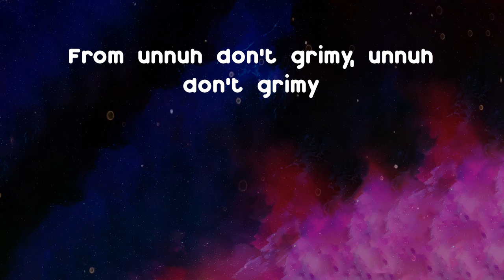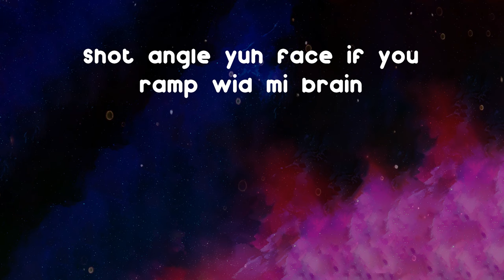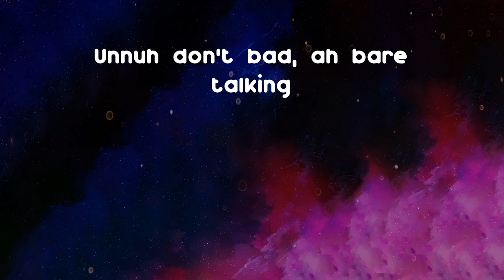Skillibeng - Crocodile Teeth (Lyrics)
Hope you enjoy Crocodile Teeth by Skillibeng

Crocodile Teeth - Skillibeng lyrics:
From unnuh don't grimy, unnuh don't grimy
You see?
You see?
Unnuh don't grimy
First thing unnuh nuh bore like me
Me fulla gun, heavy clip
Fulla crocodile teeth (teeth)
Everything get fuck when I reach, hm
.16 bun up bwoy skin
Head top buss up and split (split)
Seh you bad, pussyhole run up and see
Mi brain side cah no rahtid
Yeah man ah EastSyde (yeah)
Bare chopstick
Yo, unnuh nuh know badness, top striker
Don't ask me, ask s'maddy pon di road and see
Fulla AK, bare madness
Clear way when e Draco ah sing
Yeah man, e clip ram up, e 'K nah hitch
Unnuh don't bad, ah bare talking
(You see? Don't grimy)
Head top buss up and split
Yeah man ah EastSyde
Middle day, whip e paid goose wid di 'K
Spliffy wid di zig sick in here
Mini 'K shot ricochet people face like BPM
Shot ah boat inna people face (you see?)
Unnuh mussi feel seh me 'fraid (hehe)
Shot angle yuh face if you ramp wid mi brain
You nuh seh di .45 clean? (.45 clean)
Shot open you door like key
Don't try diss if you don't like bleed (bleed)
Shot inna clothes like seam
Roll wid e 'K wid di nose pointed (pointed)
Diss we, you don't find him
Diss e EastSyde, then you know crisis
Unnuh don't cold like we
(Me fuck wid di spade)
We bare brawlin' (brawlin')
Who diss we today, nah live
How you fi try? Flip yuh brain nah kick (nah kick)
We mek e rifle do bare coughing
Eastsyde Hill wid di 'K nasty
How you mean? Me nuh range and miss
Gunshot yuh face inna bare dog shit
How you mea? Me nuh play daddy? (You see?)
Suck yu muma
Fulla crocodile teeth
Yo unnuh nuh know badness
Top striker
Fulla AK
Bare madness
Yeah man, e clip ram up
E 'K nah hitch